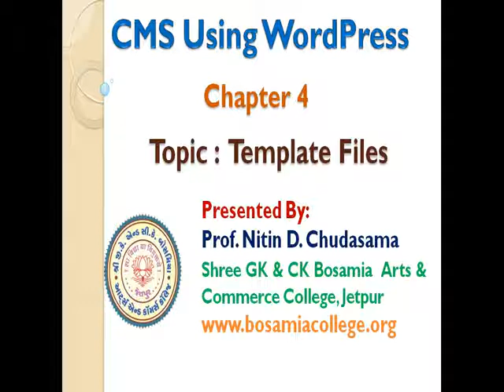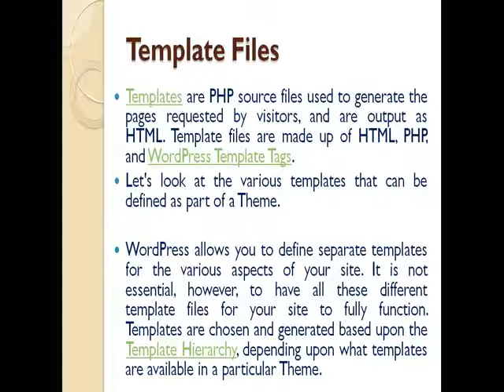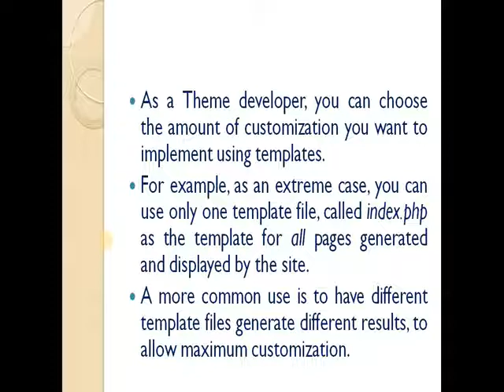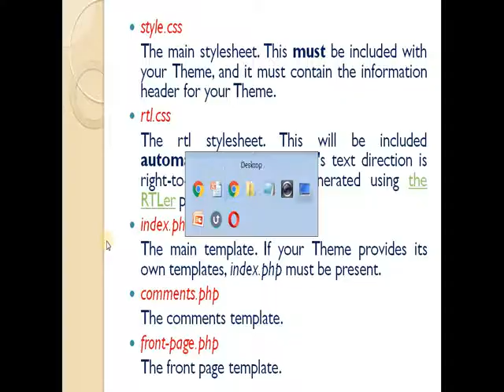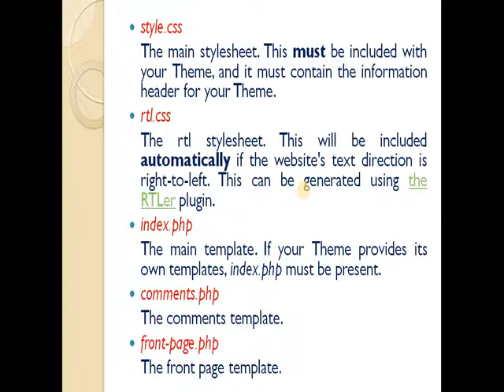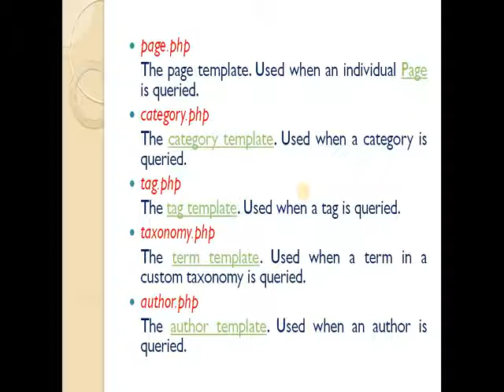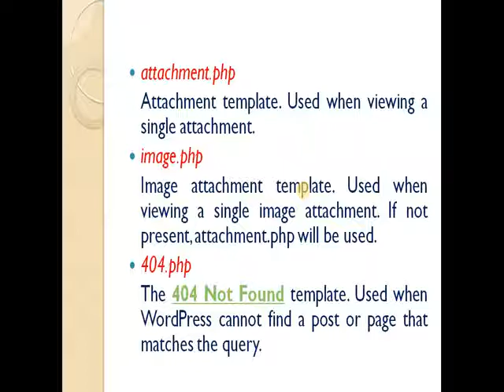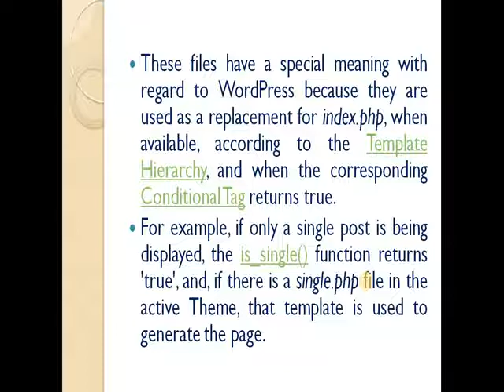CMS Lecture Chapter 4 Template Files 31.08.2020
CMS Using WordPress
Chapter-4 Lecture-3
Topic: Template Files
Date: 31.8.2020